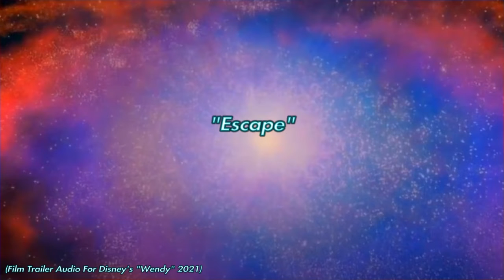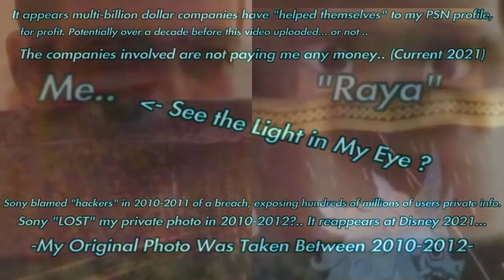RDR2 Discovery Super Agents "J" "B" & "L". MIB illuminati guardians. WENDY's HIGH ON WHITE TIGER.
Equinox2 from DCUO, GTA5's Wendy, RDR2 New source of employment from a mysterious source known only as "J", isn't just connected to the "Men in Black" film franchise. Keep in mind, Marvel owns the MIB franchise. I really enjoy making these videos for the GTA5 Space Docker but I never thought it would go this far. I have many more video's to build & wild stories to share. I will never shut up.